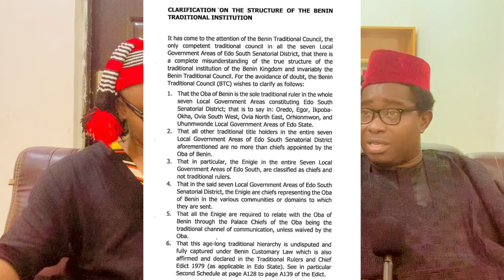Interview with the President General of IGBANKE Union Worldwide. Eng. A O Usiagwu